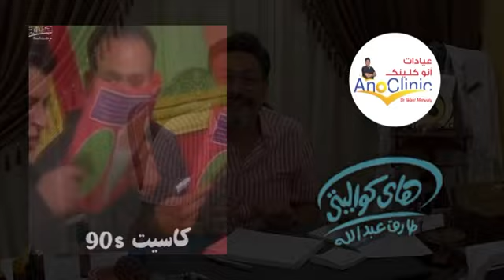فن الزمن الجميل … فن الهاى كواليتى المنتج @طارق عبد الله منتج اغانى مع ا.د وائل متولى 01550033394